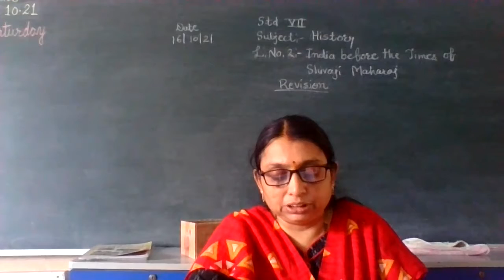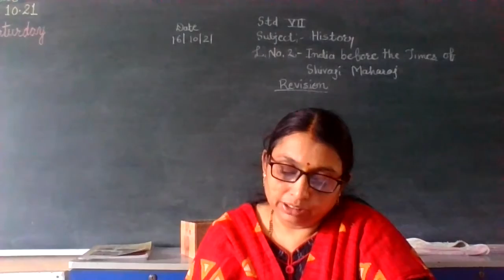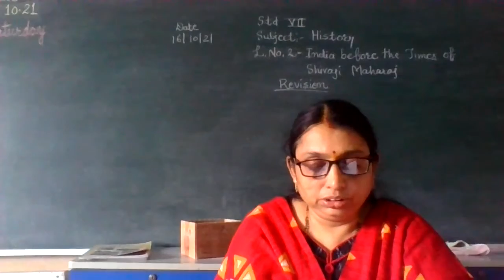STATE BOARD Std 7 History